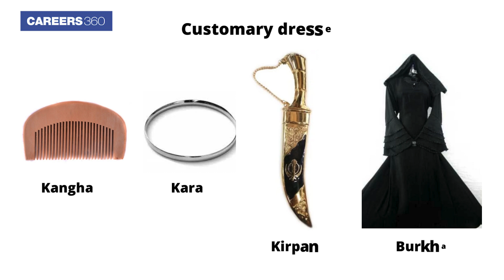NEET 2024 Exam Day 🔥 Guidelines, Exam Timing, NTA Rules & Instructions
The National Eligibility cum Entrance Test, NEET 2024 will be conducted by the National Testing Agency (NTA) on May 5. Candidates must familiarise themselves with the NEET 2024 exam day guidelines to avoid trouble on the exam day. NEET UG will be conducted in pen and paper (offline) mode for 3 hours and 20 minutes. Over 24 lakh candidates are going to appear in the medical entrance exam. The NEET exam day guidelines have been released by the NTA in a public notice on May 3. The details include the exam day schedule, exam timings, dress code and others.

👉 Benefits of NEET Preparation App:
✅ Unlimited tests
✅ 24 X 7 doubt solving